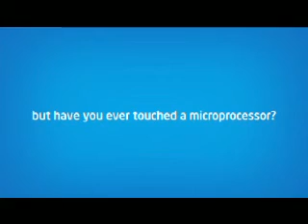Intel Max Your Moves-South City -Kolkata7th&8thJune - Umang